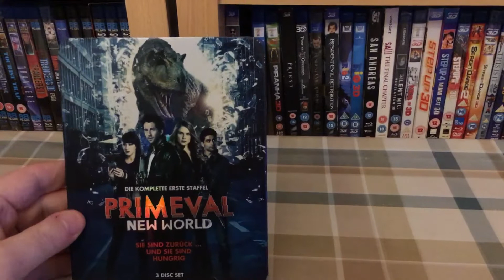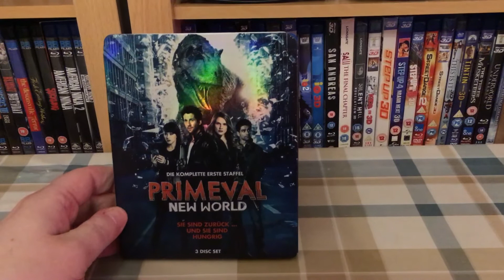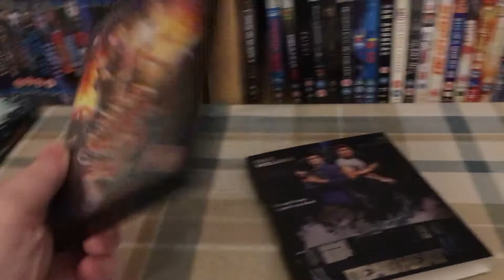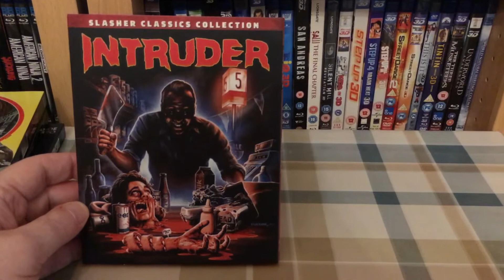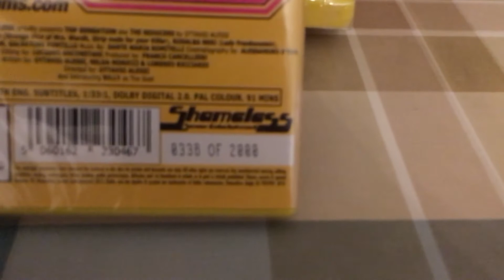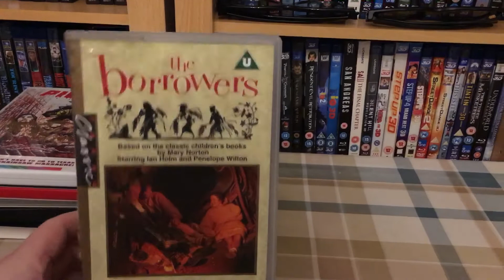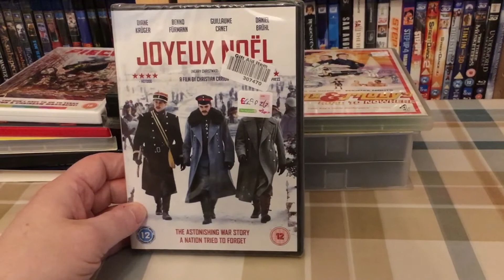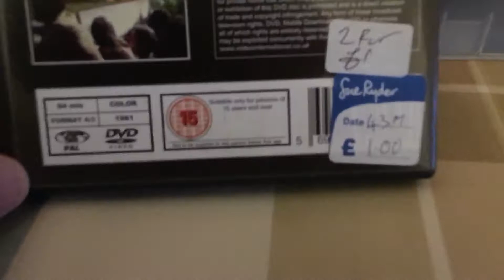My Blu Ray, DVD & VHS Pickups February 19th 2017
This Weeks charity Shop & internet Pickups. Including eBay, 88 Films & Shameless Home entertainment